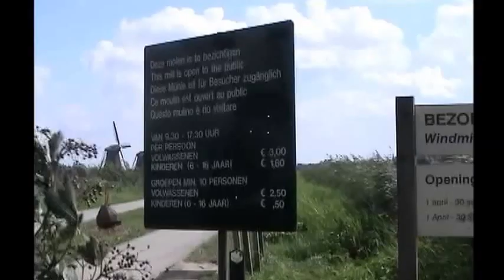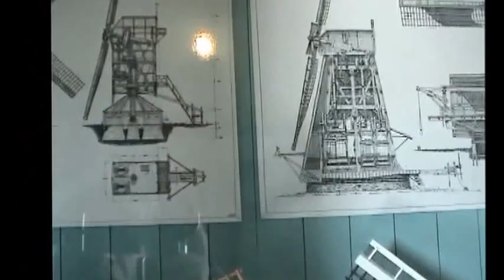Kinderdijk (Netherlands) The interior of the windmill 荷蘭風車村中的風車內部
This is the interior of a Rotating cap windmill